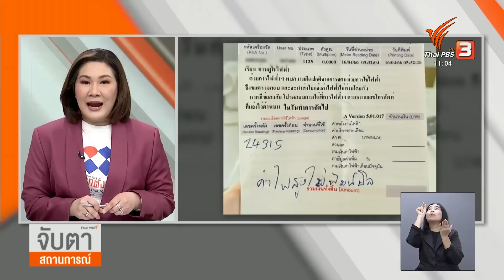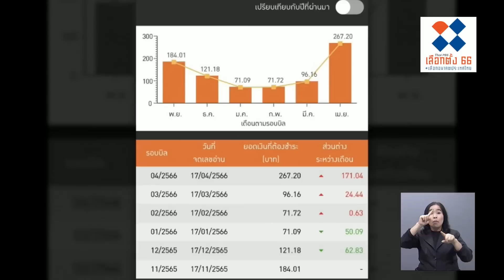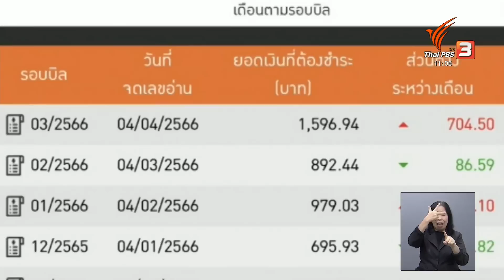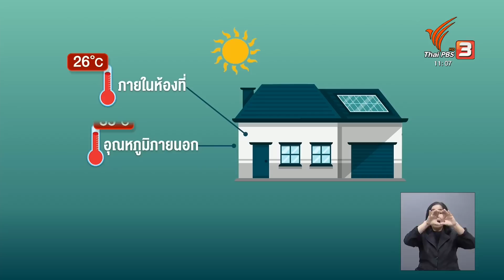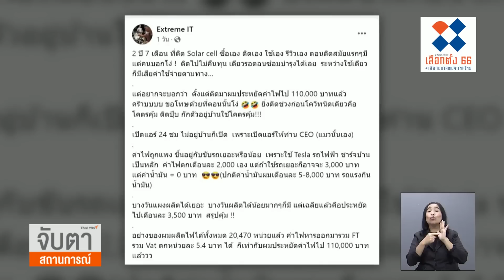ทำไม? ค่าไฟแพง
เป็นความหนาวเย็นที่เกิดขึ้นกลางหน้าร้อน ทันทีที่ได้เห็นบิลค่าไฟเดือนมีนาคม เมษายนที่ต้องจ่ายกัน กระโดดขึ้นจากเดือนก่อน ๆ กันถ้วนหน้า ลองไถฟีดโซเชียลมีเดียดู เสียงสะท้อนเหมือน ๆ กันคือ ค่าไฟแพงจริง ๆ